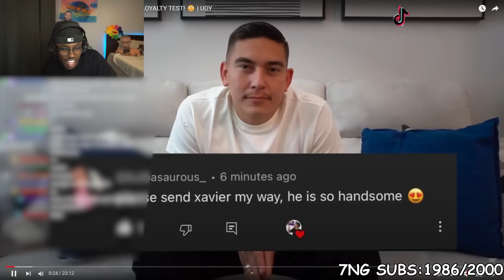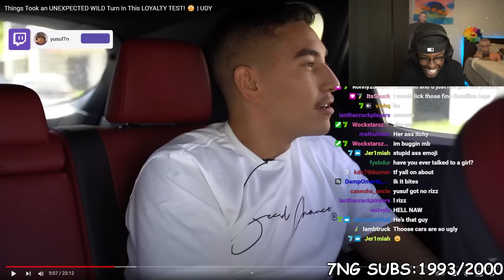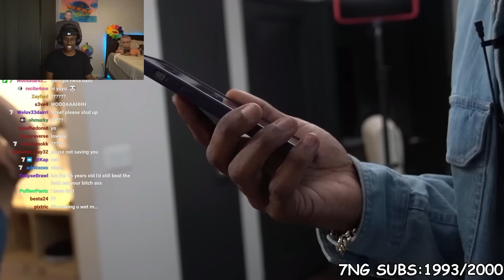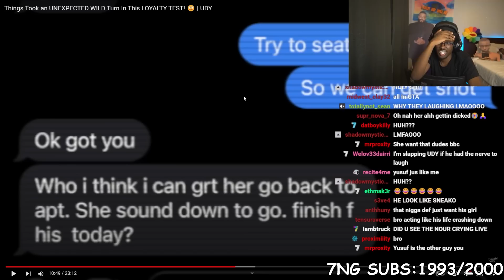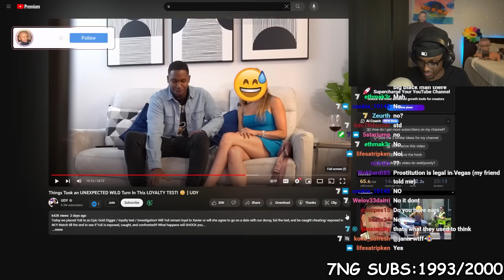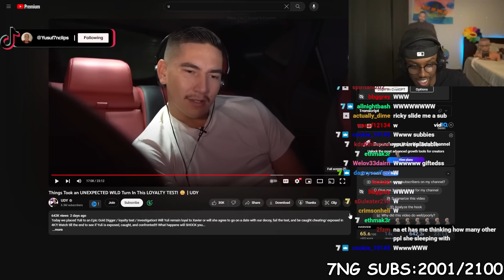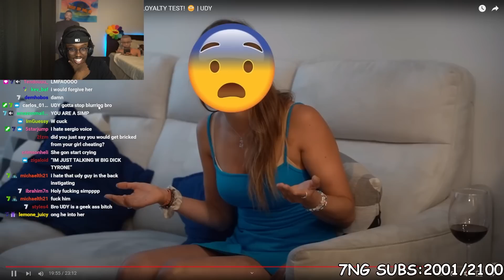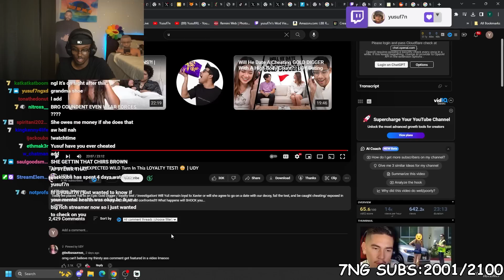He Caught Her At Another Guy's House..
In This Video Yusuf7n Reacts To UDY